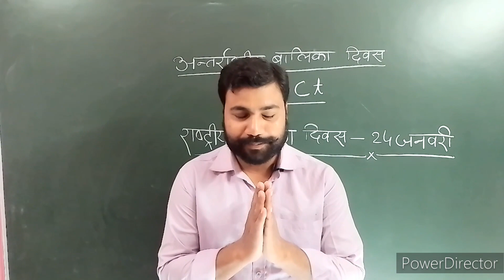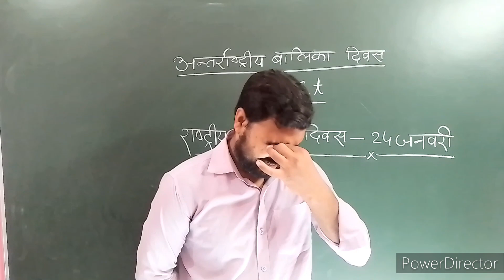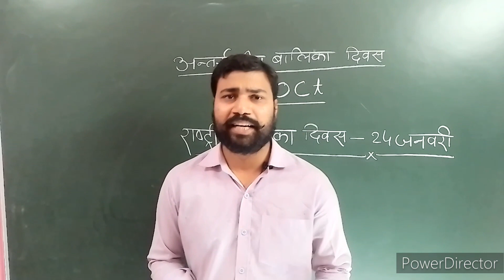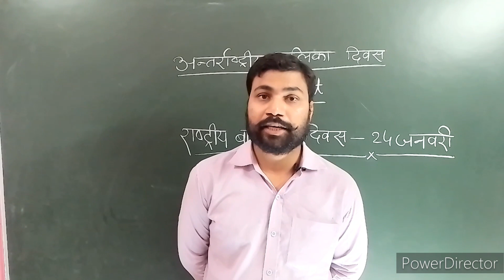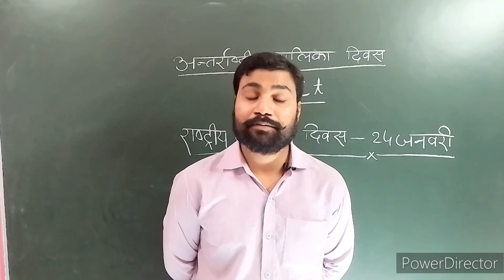balika divas2022||balika divas special|nari shakti💪💪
exam warriors by Ram sir
balika divas
international balika divas
national balika divas
ladkiyon ke Saath aisa kyu kiya jata hai
ladkiyon ke adhikar kyu nhin diye jaate